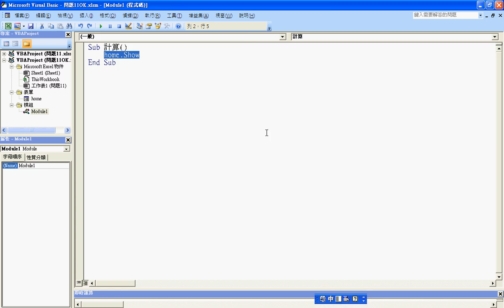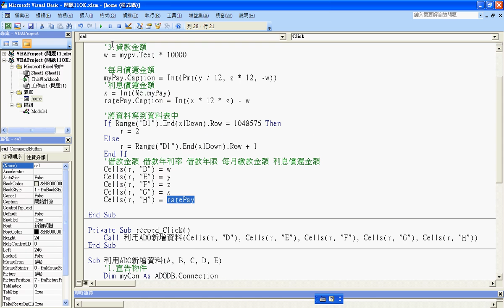04 範例06 貸款計算開始計算並記錄到EXCEL中